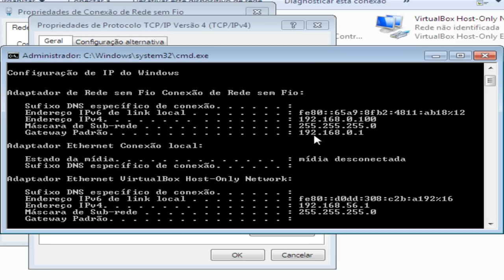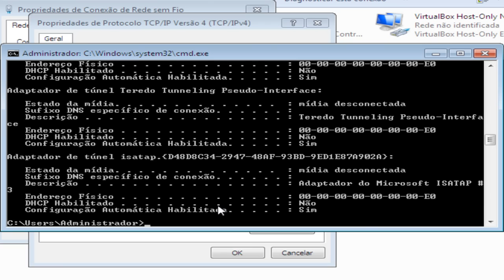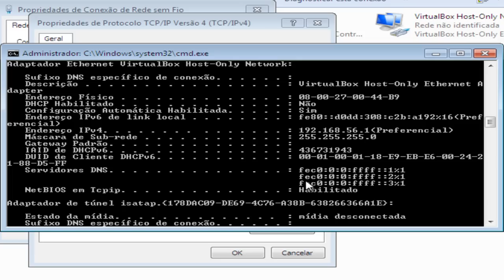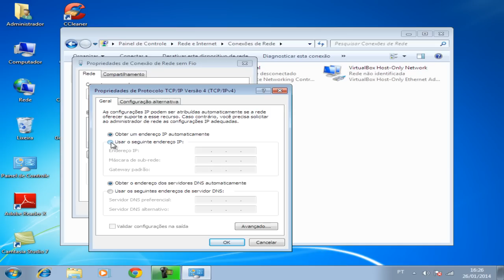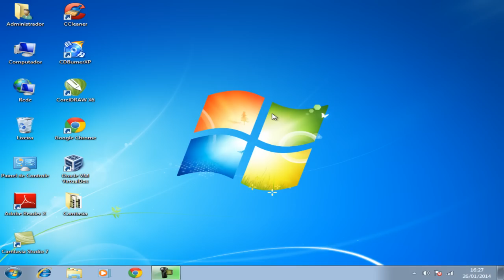COMO COLOCAR IP NO COMPUTADOR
Conheça Nossos Cursos Online o Melhor do Brasil

Veja como colocar IP fixo no computador

Abraços
AndreCisp